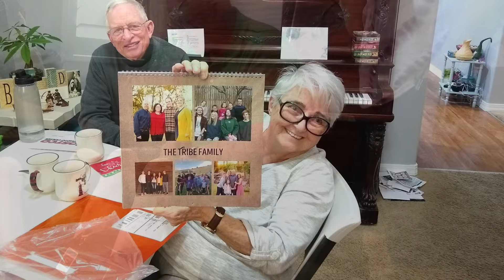Remembering William Howard Tribe Ii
This is a stroll down memory lane for my dad, William Howard Tribe II.

You are forever loved.